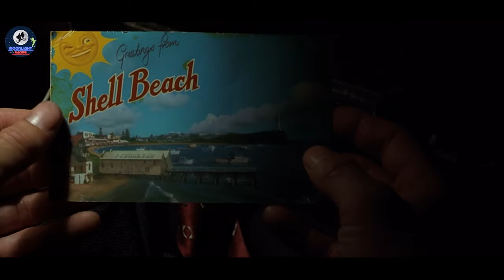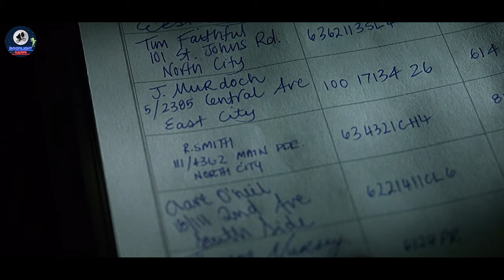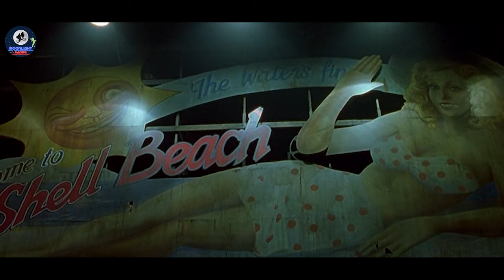You Expire For 5 Minutes Of Terror On Planet X At Midnight | Movie Recap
The story recapped today is - DARK CITY (1998)

Step into the perpetual night of “Dark City,” a neo-noir masterpiece where reality warps at the whim of shadowy figures. In our latest movie recap, we follow John Murdoch’s eerie odyssey as he awakens in a world shrouded in mystery, with no memories to guide him. Pursued by the enigmatic Strangers, John discovers his unique ability to “tune” the fabric of reality, setting him on a collision course with the dark forces that control the city.

As the clock strikes midnight, join us in uncovering the secrets of a city ensnared by an otherworldly power and the five-minute terror that grips its inhabitants. Will John unravel the twisted threads of his existence, or will he become another lost soul in the city’s grand design? This recap dissects the chilling narrative, the atmospheric visuals, and the philosophical undertones that make “Dark City” a cult classic.

Thank you for tuning in, and don’t forget to explore the enigma of Dark City with us!